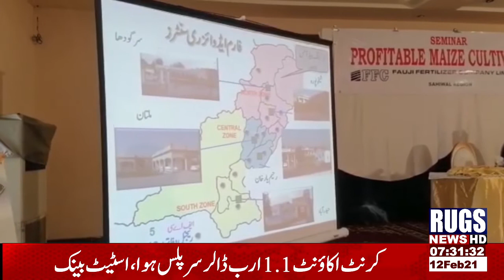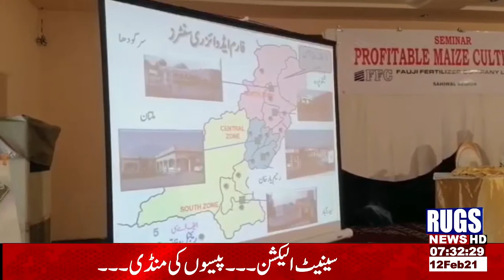Update news 7:30pm 12feb2021 rugsnews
rugsnews  update news 7:30pm 12feb2021